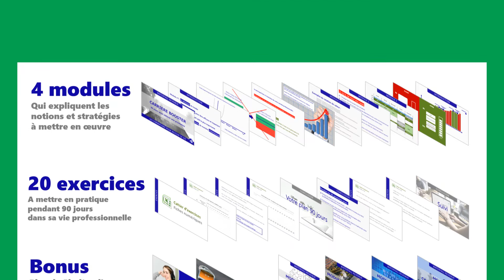Waterfall Revenue - Ensemble pour le succès de votre carrière professionnelle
Dans cette série de vidéos éducatives, j'explique comment accélérer sa carrière professionnelle, booster sa carrière, obtenir une promotion interne, ou trouver un meilleur emploi.

Pour progresser dans votre carrière professionnelle, ce qu'il vous manque très certainement, ce sont les SOFT SKILLS, c'est à dire des compétences conceptuelles et non techniques.

Les 4 clés pour booster sa carrière et décrocher une promotion sont :

- Le MINDSET (état d'esprit)
- Le FOCUS (efficacité et valeur)
- L'INFLUENCE (communication, confiance)
- La STRATÉGIE

Si vous voulez avoir une promotion au travail ou juste gagner plus d'argent, vous allez aimer LA METHODE WATERFALL REVENUE

Waterfall Revenue : Les stratégies pour une vie à succès